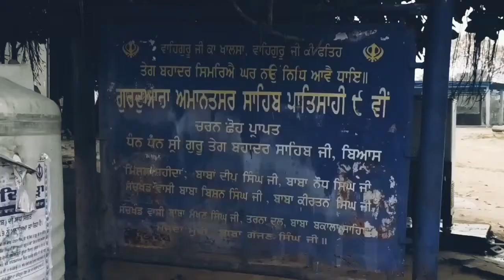Gurdwara Sri Amanatsar Sahib Beas